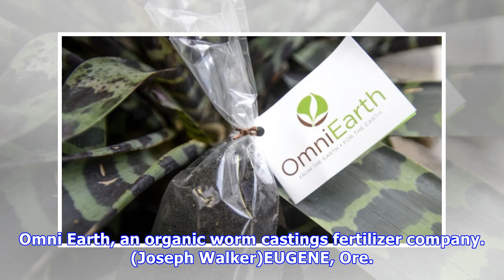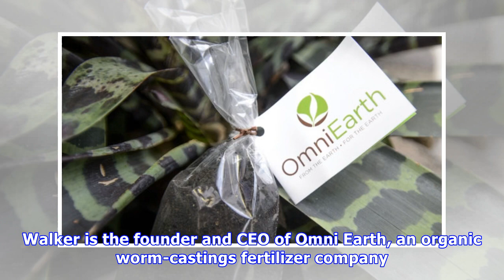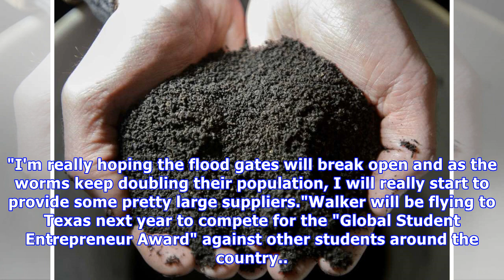Worm poop and marijuana: how a man found a niche in the fertilizer game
Omni Earth, an organic worm castings fertilizer company. (Joseph Walker)EUGENE, Ore. - There is some new cutting edge science helping plants grow stronger and faster, and it all stems from worm poop. It's now being primarily used in the marijuana industry here in Eugene, and soon to be all over the ...